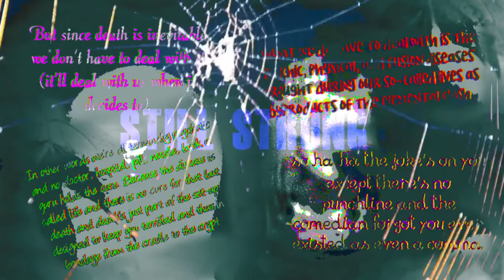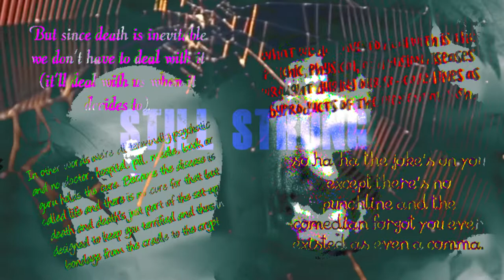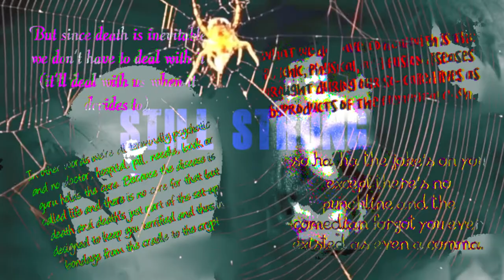Still Strong | 115 BPM | Instrumental 2020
vibe. just. vibe.